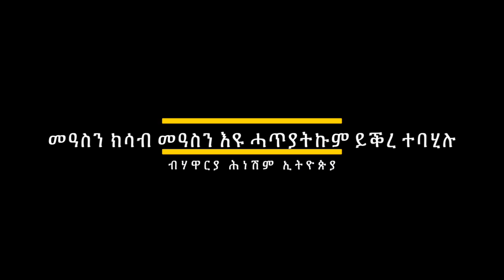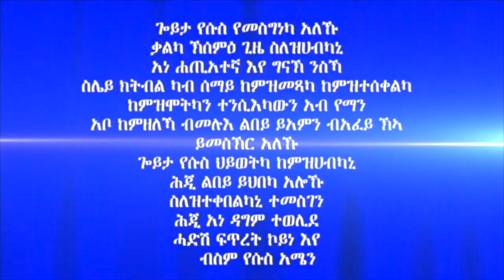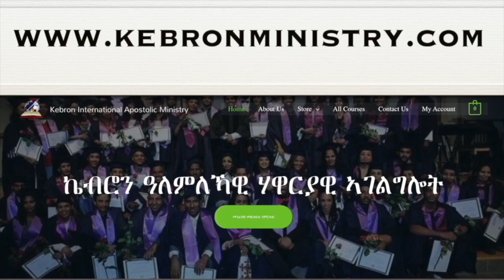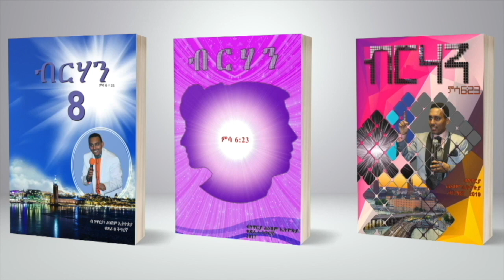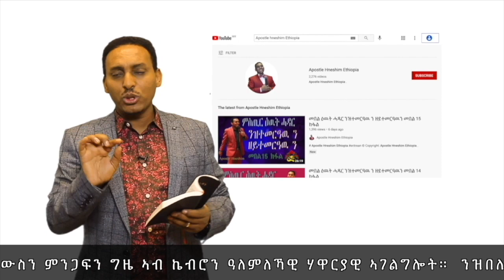241. "መዓስን ክሳብ መዓስን እዩ ሓጥያትኩም ይቕረ ተባሂሉ" ብሃዋርያ ሕነሽም ኢትዮጵያ